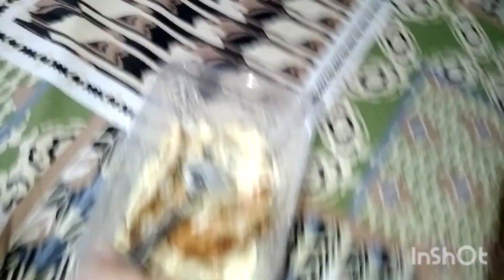First Eid per konse restaurant gaye?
First Eid kesi guzri?
konse restaurant gaye?
                         Thankyou